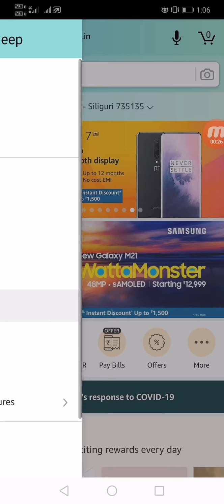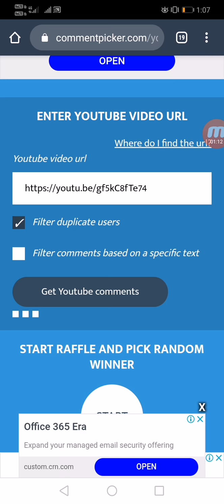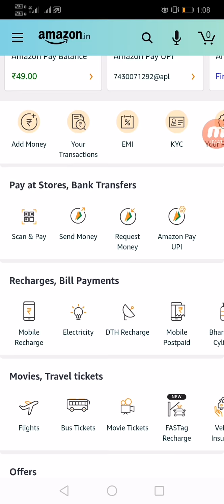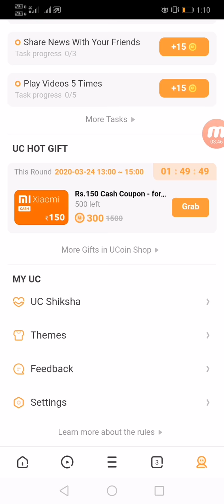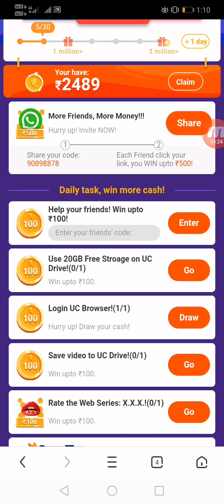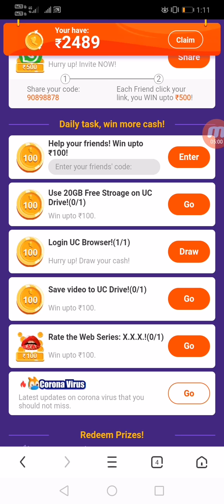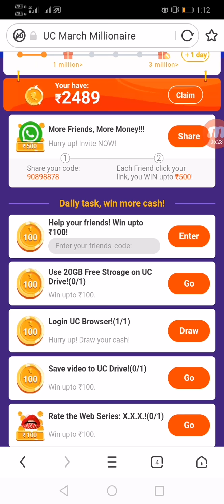Omg !! Amazon pay gift card - new limited time offer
*Trick Expired*